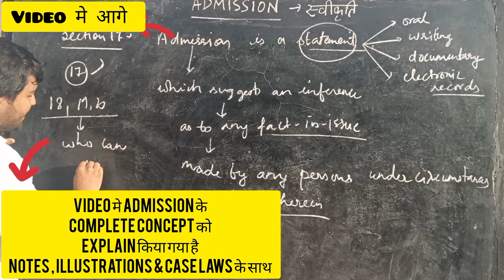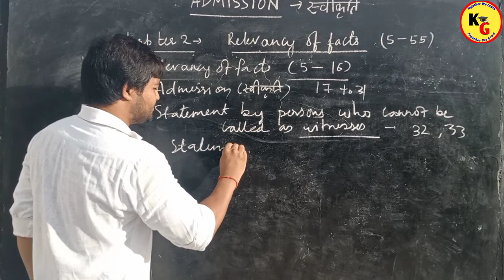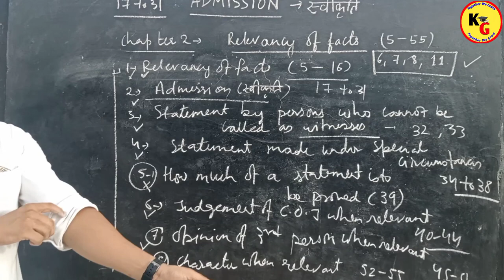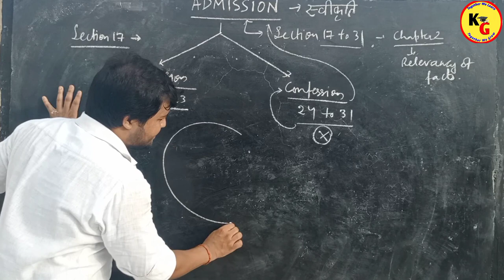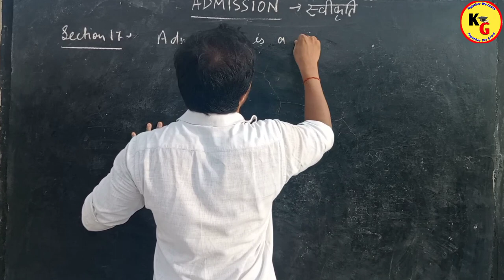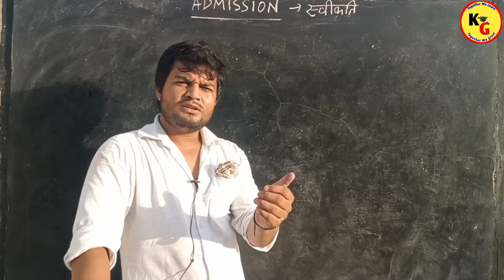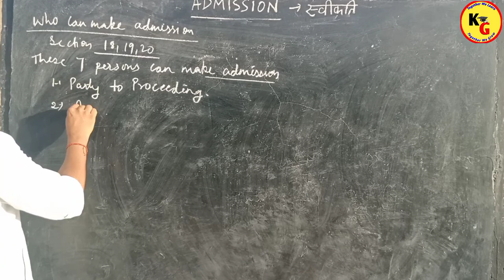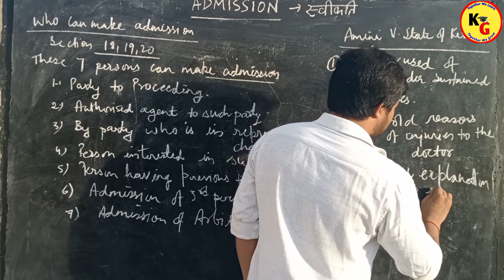Section 17 to 23 of Indian Evidence Act 1872 | Explained with notes , illustrations & Case laws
Section 17 to 23 of Indian Evidence Act 1872 | Explained with notes , illustrations & Case laws @LAWSCHOOL2021

In this video we will discuss the general concept of ADMISSION in Indian Evidence Act 1872 in Hindi with notes , examples and case laws

Indian evidence act Admission Meaning, Definition, Kinds , Relevancy & Evidentiary Value law school
Admission in Indian evidence act notes in Hindi Section 17 to 23 of Indian Evidence Act in Hindi
Admission Section 17 Indian Evidence Act
Admission section 17, 18, 19, 20 Indian Evidence Act 1872 LLB PCSJ AIBE APO ADPO

x pert law school
Admission section 17 of evidence act